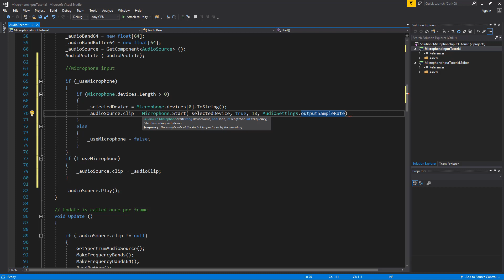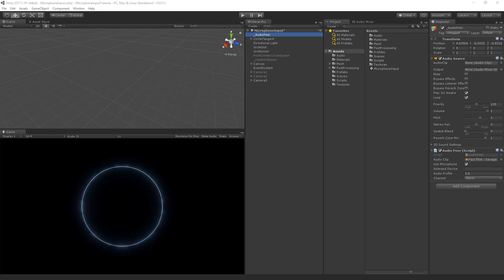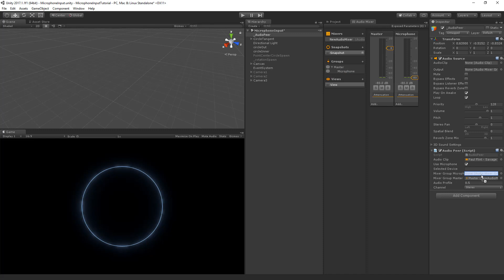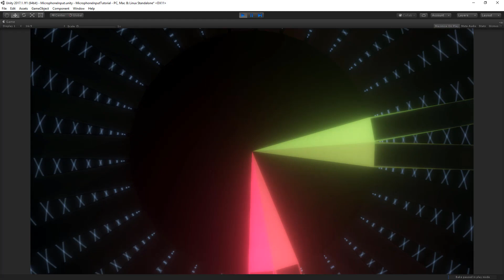Microphone Input Visuals - Unity/C# Tutorial [Part 1 - Get Microphone Devices]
Part 1 of Microphone Input Visuals in Unity/C#. Created by Peter Olthof from Peer Play.